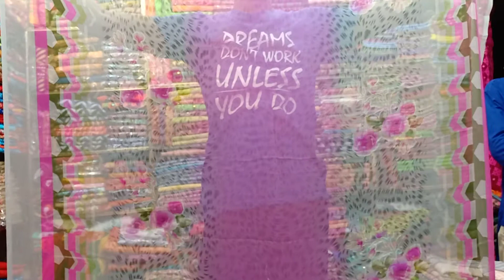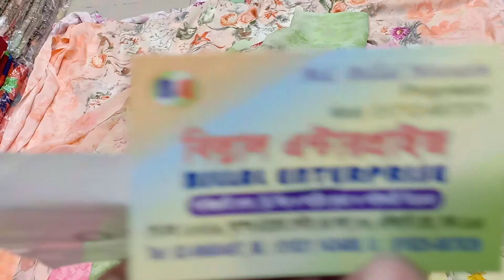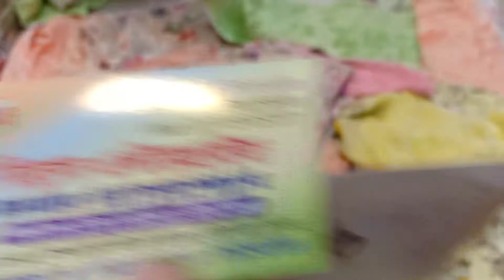1050 taka ইন্ডিয়ান বিশালের সিল্ক প্রিন্ট 3 পিছ কালেকশন।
1050 taka Indian 3 piece collection.
Md.yousuf. Mb.01925887839